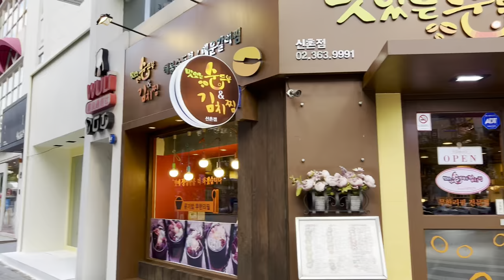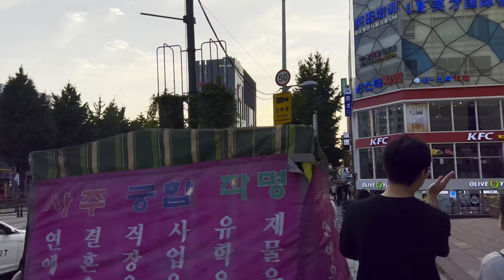[4K SEOUL] 연세대학교, 신촌 연세로 차 없는 거리, 신촌로의 노을 (Binaural Sounds) Yonsei University, Sunset on Sinchon-ro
Yonsei University, Sinchon Yonsei-ro Car-free Street, Sunset on Sinchon-ro, I recorded binaural 3D sounds and captured the surrounding street scenery in a video.

The plants are greener than usual because of the heavy rains.

According to the sequence of scenes,

(To use Kakao Map, you can use a browser or install the app.
Especially on mobile, it is possible through the app installation.

영상 촬영은 현장감 높이기 위해 돌비 비전으로 촬영하고 binaural 레코딩을 하였습니다.